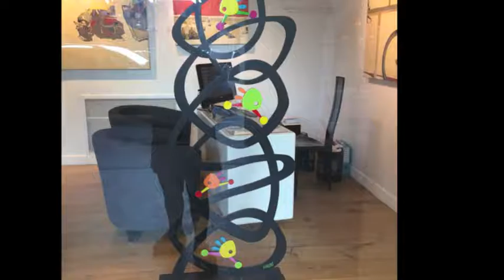Paris Day 1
Footage and photographs from the Victor Hugo Museum, the Jewish Art Museum, the Louvre, and the streets of Paris